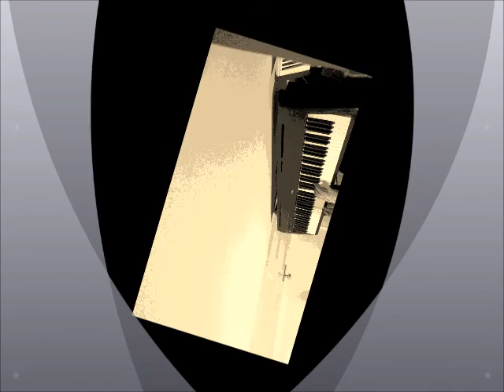Easter - Marillion - Piano Intrumental Cover